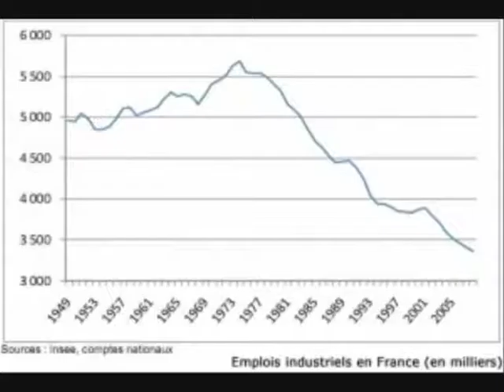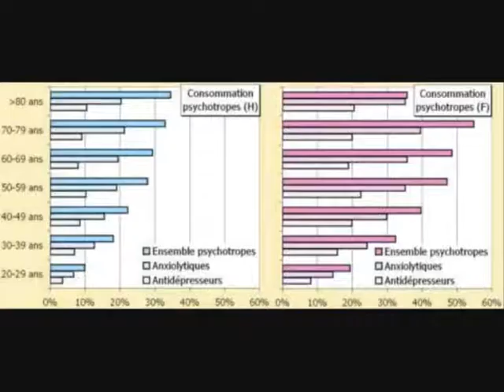Marine Le Pen - JMLP dénonce la loi Pompidou de 1973.